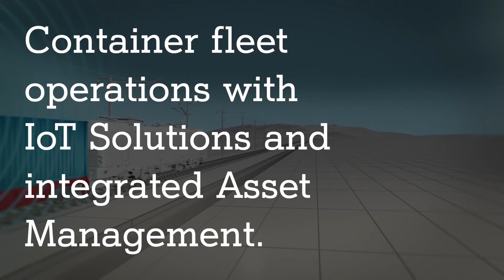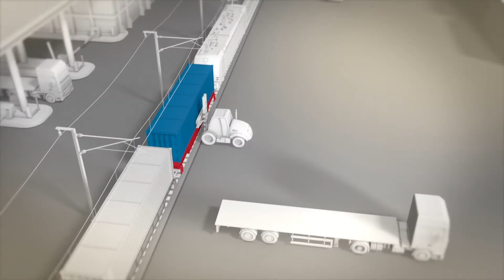Smart Cargo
With our IoT Solutions and integrated Asset Management we help address three critical issues within your container fleet operations:

Reduction of Container Recovery costs, critical shock predictions and Worldwide Container monitoring.

And, being part of a large industrial conglomerate, we can offer these services to logistic operators and container leasers in a very attractive as-a-service offering